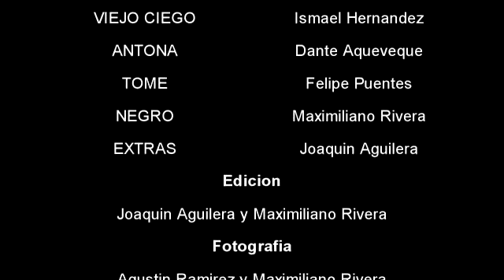Lazarillo de Tormes: Tratado 1 (Sketch)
Trabajo de Lenguaje, Septiembre 10, KC 2019.

Sketch grabado para un trabajo de lenguaje. Nos tomo cerca de una semana el proceso de grabarlo. Nos tomo un sábado en la casa del Jo y 3 pizzas editarlo. Muy bonita experiencia. Gracias cabros!